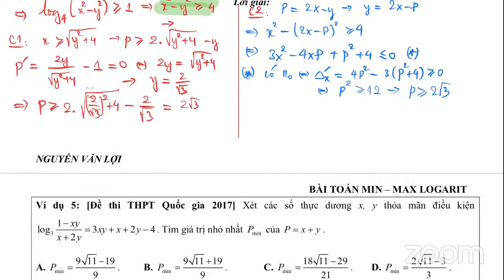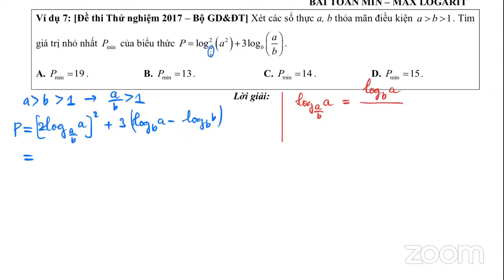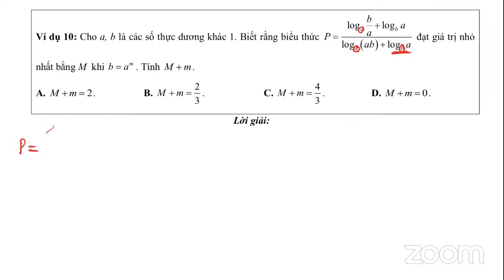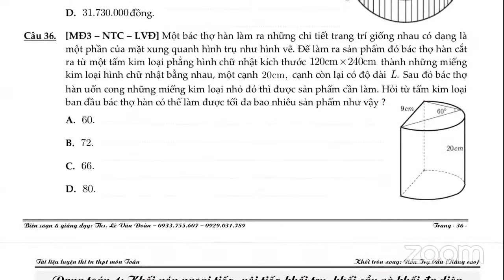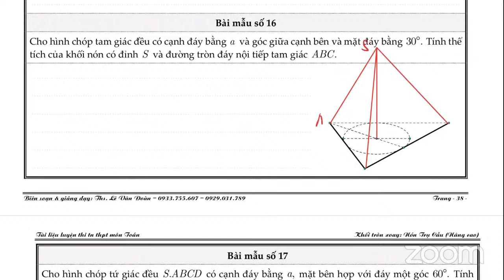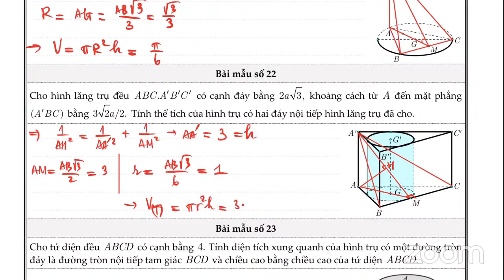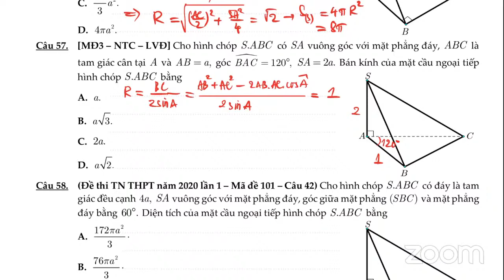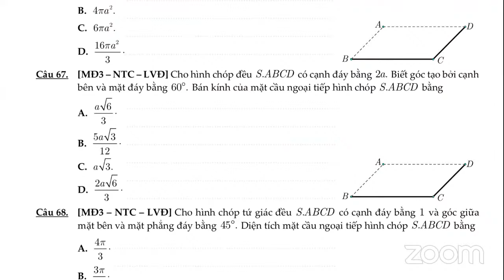MIN MAX MŨ - LOGARIT